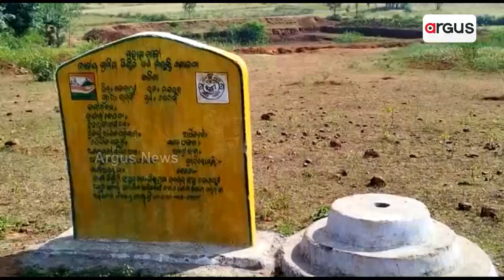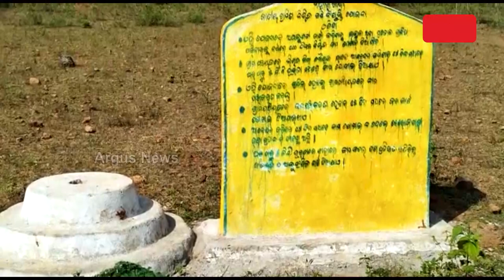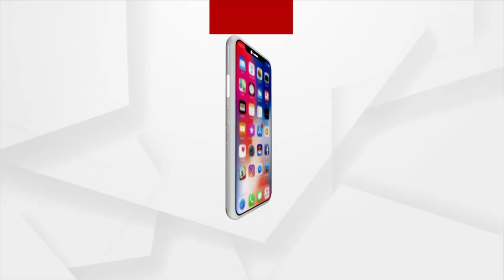Odisha Govt's Basudha Yojana Not Coming In Use In Koraput District